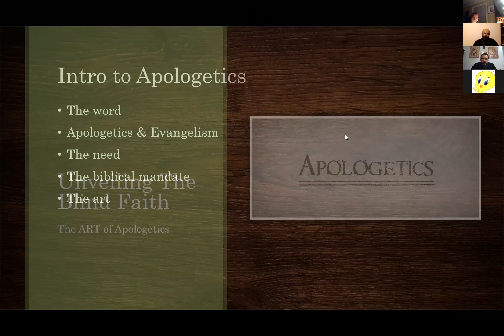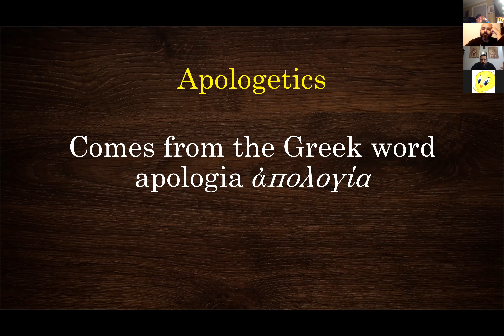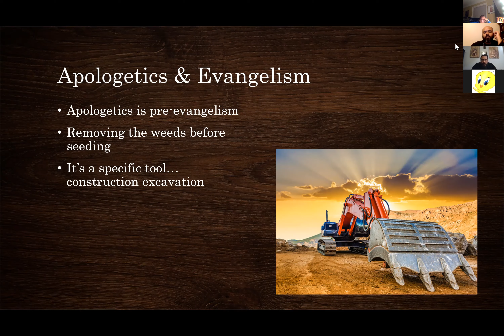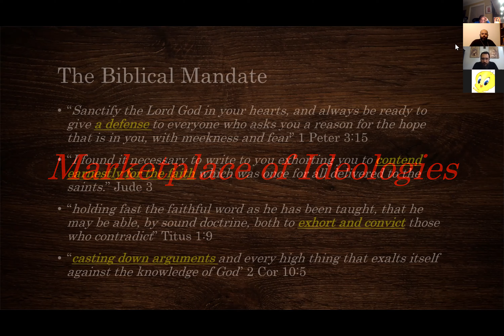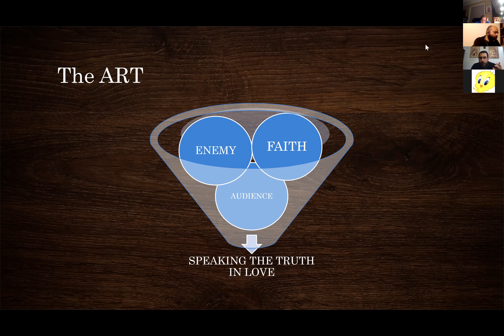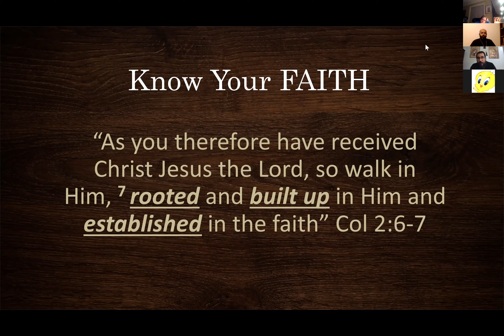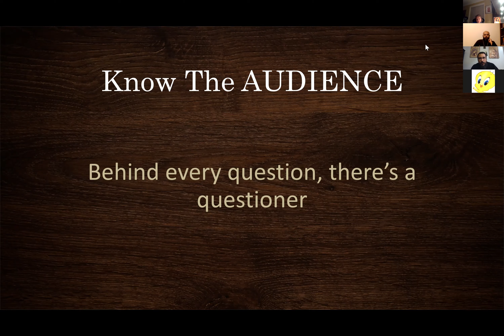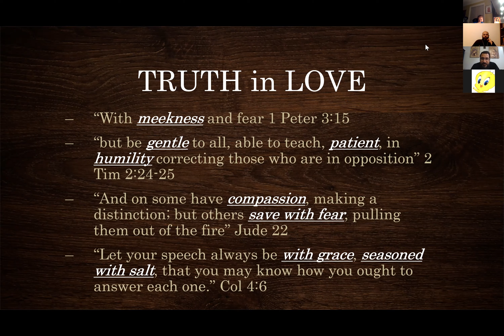Ark Meeting - Unveiling the Blind Faith